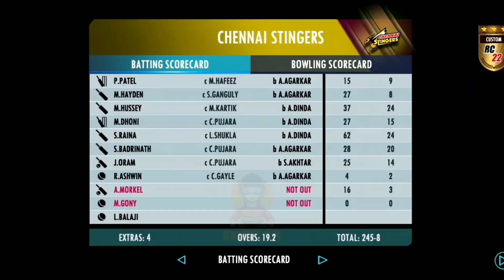IPL 2008 || KOLKATA KNIGHT RIDERS vs CHENNAI SUPER KING || T20 HIGHLIGHTS || RC 22 || GAMEPLAYS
Help us for growing our channel,

Hi Guys,
This is Gameplays. On my channel, you will find Gameplay Videos. I love Games and sharing my experiences with you.

Game
Games
Android
Gaming
Cricket Gameplays
Gameplay
Gameplays
PC Gaming
Ps3
Ps4
Ps5
HD Gaming
Gaming Videos
Gameplay Videos
Mobile Gaming
Mobile Games
PC Games
PUBG Mobile
BattleGround Mobile India
Android Games
RC20
Real Cricket 20
RC22
Real Cricket 22
WCC2
WCC3

Editor : Ejaz Ahmad